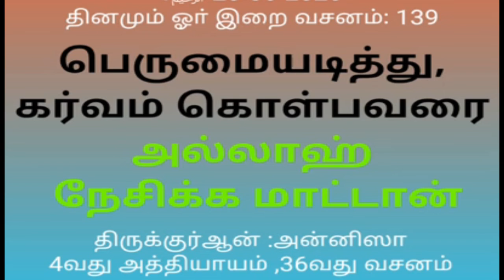நீங்கள் செய்யும் செயல்களை நினைத்து கர்வம் கொள்ளாதீர்கள் | Tamil Islamic Bayan | alpha Expert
★JOIN ME ON SOCIAL MEDIA★
8

Tamil bayan
Tamil Bayans